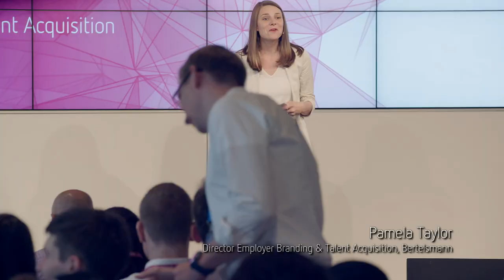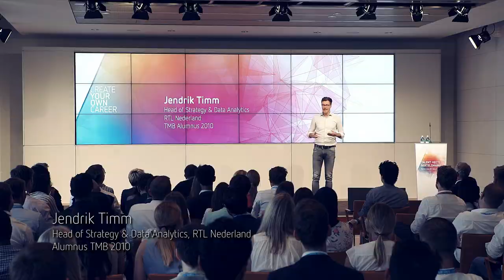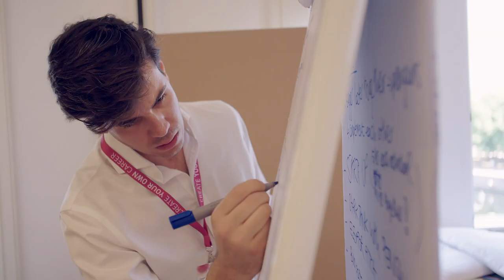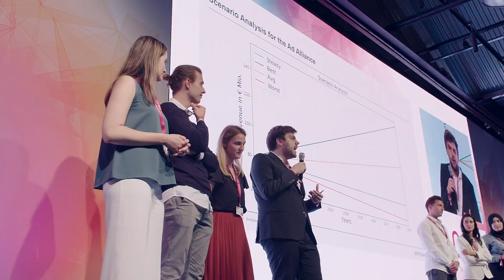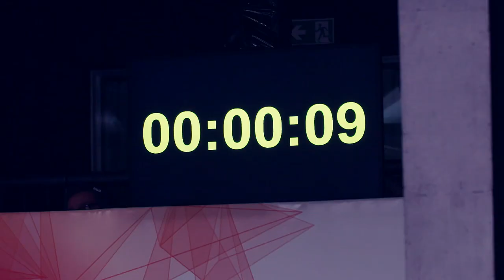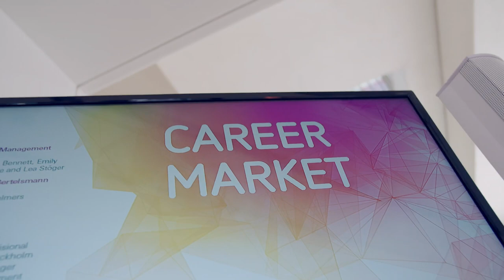Talent Meets Bertelsmann 2019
This year, our international networking event Talent Meets Bertelsmann (TMB) truly showed the potential that data-driven approaches hold for the media business. It also offered proof of what people can achieve in a pretty short amount of time when teaming up. In challenging workshops, the participants developed business ideas for different Bertelsmann divisions while working hand in hand with experienced entrepreneurs.

Take a look at what we have been up to for three days in Berlin and get a feel for the amazing TMB spirit!